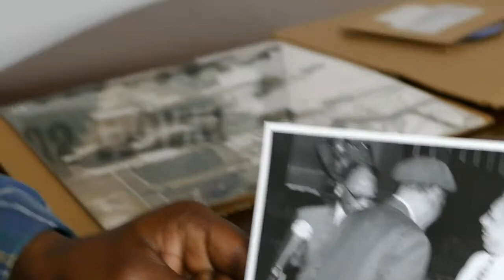Conversation With Lovett Hines Director Of The Philadelphia Clef Club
I had the pleasure of meeting Lovett Hines the Director and Founder of the Music Education Program at the Clef Cub in Philadelphia